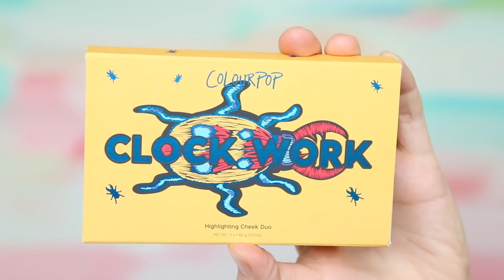【カラフルメイク】ColourPop Butterfly Collection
こんにちは！Chieです♫ご覧いただいてありがとうございます！

♡ 使用している商品 ♡ Products that I used♡

🐝Primer: Facial Spray with Aloe Cucumber And Green Tea 118ml

🐝Foundation: Estee Lauder Double Wear Stay-in-Place Makeup
SPF 10/PA++

🐝Concealer: ColourPop No filter Concealer

🐝Powder: Etvos ミネラルUVパクト/SPF50 PA

🐝Contour/Bronzer: wet'n'wild photo focus powder

🐝Blush/Highlighter: Blush Duo

🐝Brows: precision brow pencil

🐝Eyeshadow: supershock shadow
supernova shadow

🐝Lips: lippie stix

♡Music♡
    Her

♡Tops♡
    Osmosis

♡Earrings♡
    antiaua

♡Necklace♡
    areyouami

♡ 他のSNS ♡ My Other Social Networking Links! ♡

♡ 使用しているカメラ ♡ Camera ♡
     Cannon EOS Kiss 7i

♡ お手紙ウェルカムです ♡ Send Me Letters ♡
     〒107-6034
     東京都港区赤坂1-12-32 アーク森ビル 株式会社アイスタイル
　 みんなのメイク編集部　 Chie Hidaka 宛